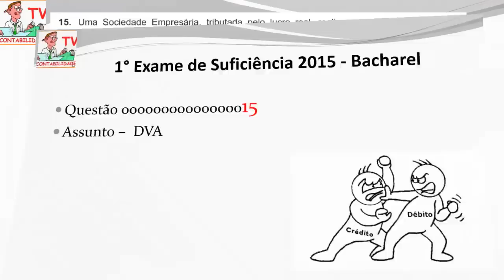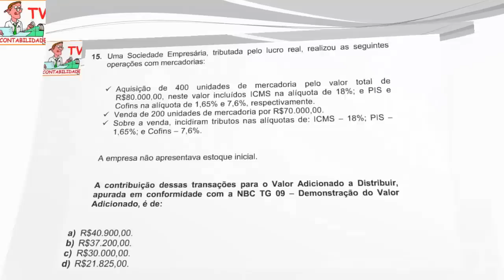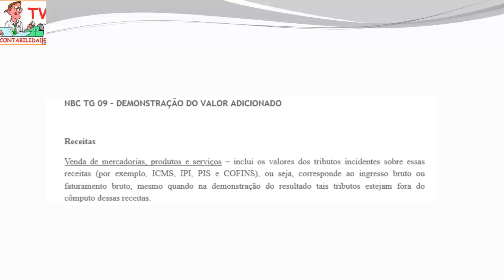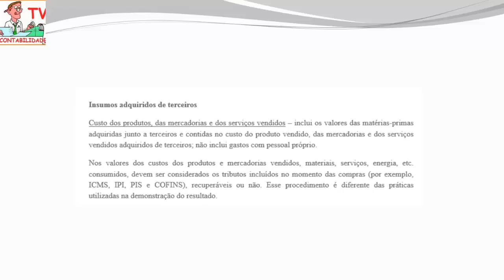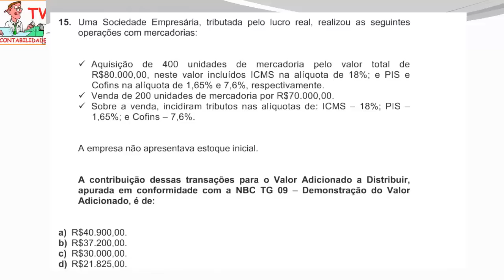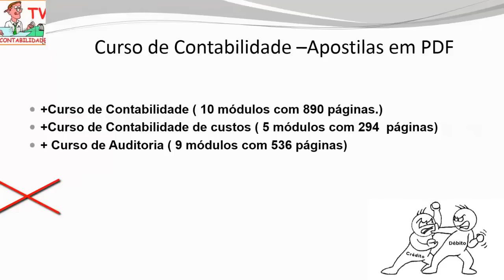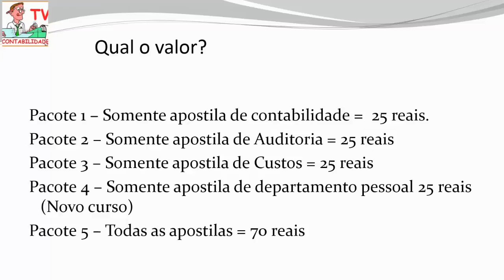EXAME DE SUFICIÊNCIA Bacharel 2015 prova 1 Questão 15 - DVA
Saiba mais sobre o lucro real, ICMS , PIS , COFINS , ALIQUOTAS, RECEITA,  Insumos adquiridos de terceiros , NBC TG 09 neste exercício de DVA - DEMONSTRAÇÃO DO VALOR ADICIONADO do exame de suficiência 2015